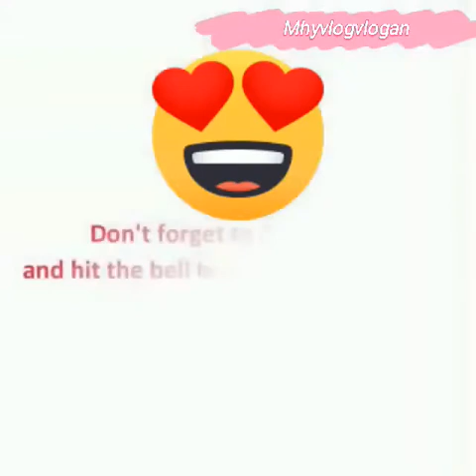Puto Cheese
Engredients..
Allpurpose Flour
egg
sugar
alaska evap
margarine
cheese